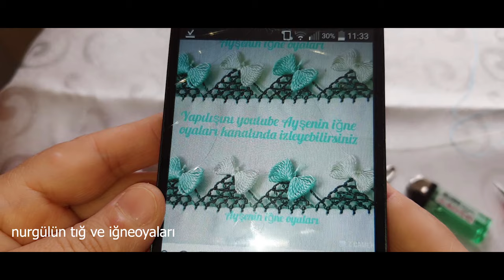handmade#626 TIĞ OYASI İĞNEDEN TIĞA MİNİK TEPEDE AÇAN MİNİK FİYONKLAR